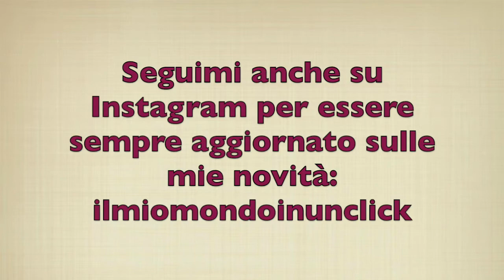TAG 5 prodotti con il buco ideato da KettyCentos&Company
Ciao! oggi parliamo di buchi, vi faccio vedere il mio nuovo all'orecchio e i 5 prodotti che ho talmente utilizzato che ora si vede il fondo! inoltre ringrazio tutti perché siamo più di 200 iscritti e aumentiamo ogni giorno, grazie mille davvero!
Spero che il video vi piaccia, vi mando un bacione!

Ecco tutti i link :)